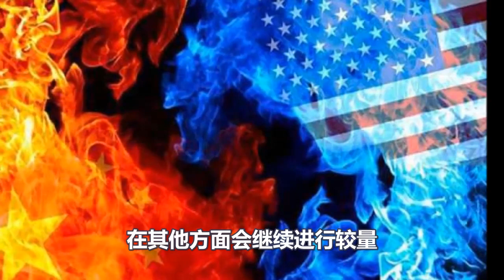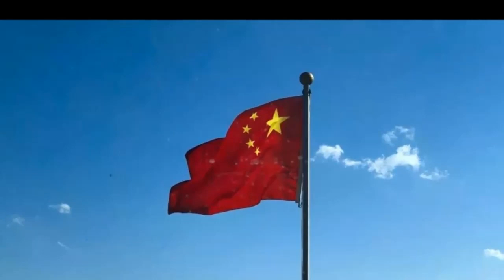中国已做好完全准备，坚持打一场持久战，对美释放五大信号！每一条都让人胆寒！